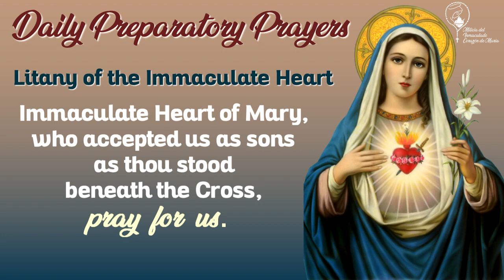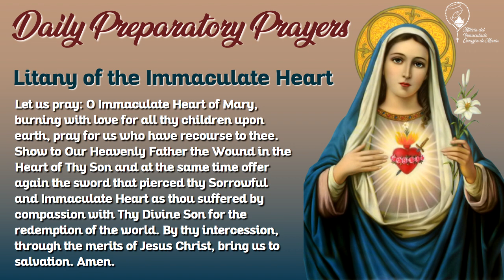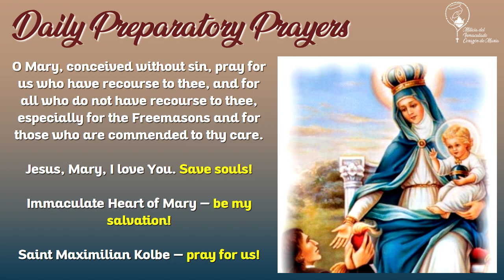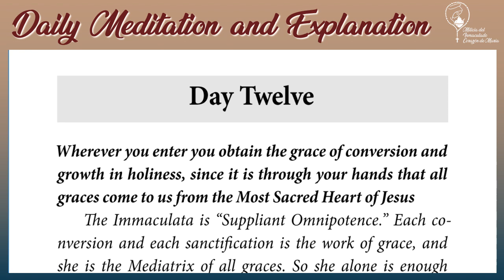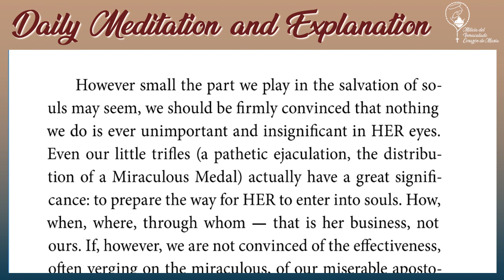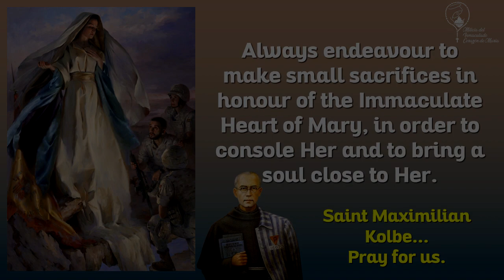Day 12 - 13 Days of Preparation for Consecration to the Immaculate ♥ of Mary - St. Maximilian Kolbe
JOIN THE TELEGRAM CHANNEL for all information and materials for this preparation.

This is DAY TWELVE of the 13 days of preparation for the consecration to the IMMACULATE HEART OF MARY.

Follow these simple series of prayers and meditations during 13 days so you can prepare yourself to consecrate your life, death and eternity into the hands of the Immaculate Mother. There is no best refuge EVER other than the Immaculate Heart of Our Lady. After completing these 13 days of preparation... attend Holy Mass on day 14th and offer your Holy Communion as an act of thanksgiving for your consecration... and at the end of Holy Mass recite the formula of consecration in front of an image of Our Lady in an audible voice and from the bottom of your heart.